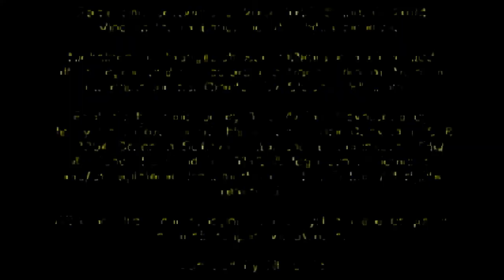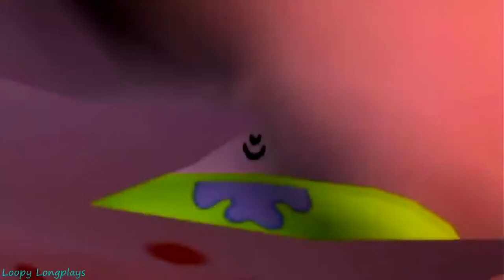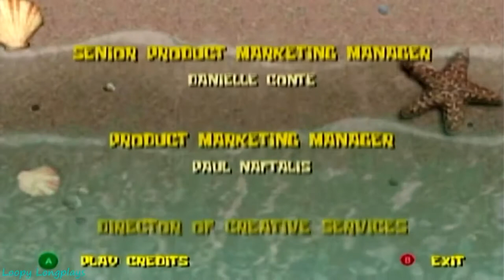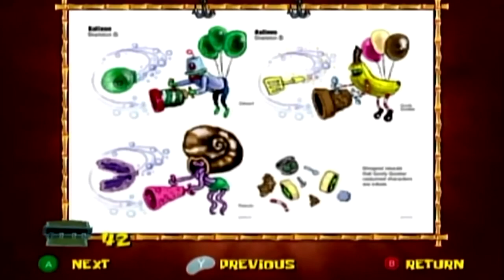The SpongeBob SquarePants Movie - Video Game 100% Full Game Walkthrough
No commentary,just a full walthrough from start to finish